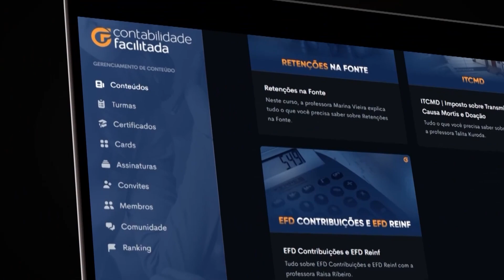7 MUDANÇAS PARA O MEI EM 2023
O ano de 2023 começou com muitas mudanças importantes para os MEIs. Por isso, assista esse vídeo até o final e esteja por dentro das principais!

APRENDA TODA A PRÁTICA CONTÁBIL E ATENDA AOS SEUS PRIMEIROS CLIENTES COM SEGURANÇA

O que é a Escola Contábil?

A Escola Contábil nasceu para ser o maior preparatório para Exames da área Contábil (Exame CFC e Exame de Qualificação Técnica) e também para a prática contábil. São mais de 700 aulas que te ensinarão sobre Exame CFC, EQT, IRPF, MEI, Excel, Departamento de Pessoal, Rotinas Contábeis, e-Social, Aberturas de Empresas, Simples Nacional, HP-12C, e muito, muito mais.

Hoje, cerca de 70% das empresas do Brasil são Microempreendedores Individuais. Com isso, o Governo está constantemente trazendo novas atualizações para facilitar e fiscalizar ainda mais os empresários. Neste sentido, você, profissional contábil, precisa estar antenado para manter as obrigações dos seus clientes em dia com o Fisco.

00:00:49 Introdução
00:00:50 Mudança n.1: Aumento do Faturamento
00:01:55 Mudança n.2: Nome Empresarial
00:02:40 Mudança n.3: DAS
00:03:13 Mudança n.4: MEI Caminhoneiro
00:04:30 Mudança n.5: NFS-e
00:05:30 Mudança n.6: Parcelamento
00:06:02 Mudança n.7: APP MEI
00:06:40 A importância de se atualizar